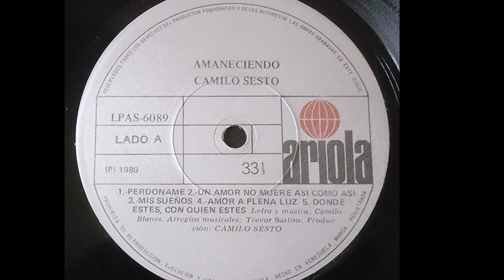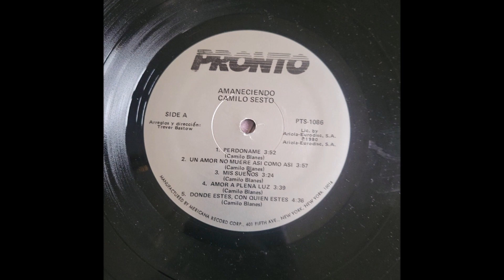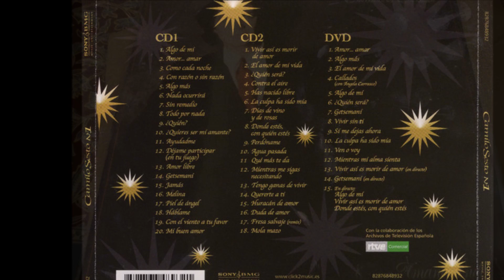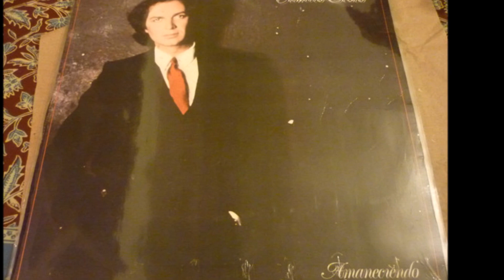Camilo Sesto - Días de vino y rosas (audio HQ HD)